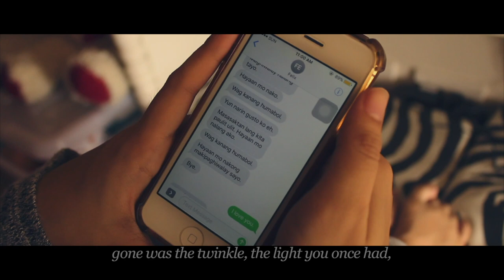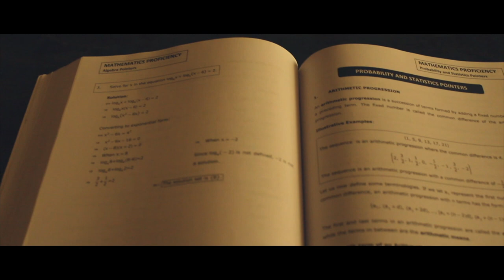Blue Valentine: A Short Film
Starring Angela Encomienda & Jarex Eder
Written & Produced by Ashley Cruz, Angela Encomienda, Kyla Feliciano, Joaquin Querido, Gianna Sibal